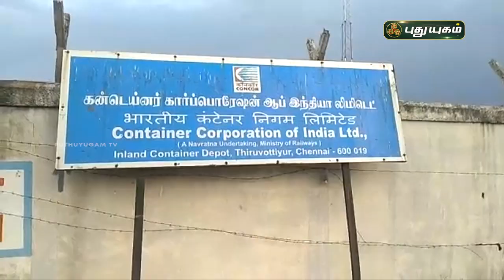140 மெட்ரிக் டன் ஆக்சிஜன் சென்னை வந்தடைந்தது | செய்தித் துளிகள் | PuthuyugamTV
140 மெட்ரிக் டன் ஆக்சிஜன் சென்னை வந்தடைந்தது | செய்தித் துளிகள் | PuthuyugamTV